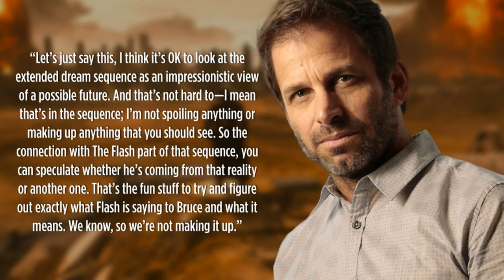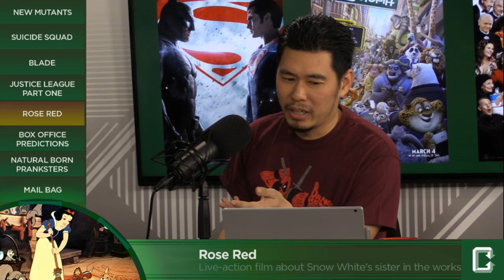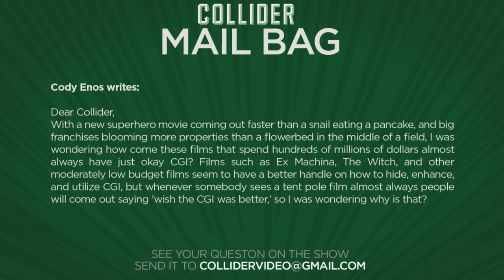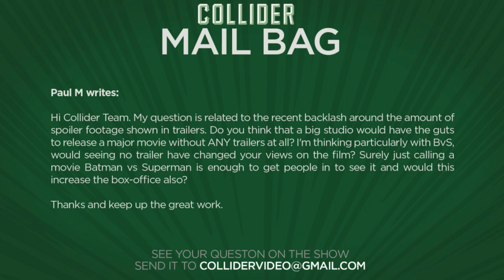Collider Movie Talk - New Mutants To Have "Young Adult" Vibe and Possible Casting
On this episode of Collider Movie Talk (April 1st, 2016) Dennis Tzeng, Josh Macuga, Jason Inman discuss the following:

·      New Mutants movie update from Producer

·      Suicide Squad reshoots

·      Blade Reboot

·      Zack Snyder hints at Darkseid appearing in Justice League

·      Disney announces live action movie about Snow White’s sister

·      Natural Born Pranksters clip

·      Mail Bag

With X-Men Apocalypse fanning the flames of the X-Men faithful the studio has yet to officially announce another X-Men movie, though many are rumored including a Deadpool sequel and an X-Force movie. But that all changed with word coming from producer Simon Kinberg that a New Mutants spin off movie is in active development and close to casting.

Batman v Superman: Dawn of Justice has been universally branded as dark, dreary and no fun, so many wonder what that might mean for Warner Bros.’ upcoming Suicide Squad which looks at the villains inside the universe of a sad Batman and a dour Superman. It appears that the folks over at Birth Movie Death have an answer. According to the site, Warner Bros. is putting “tens of millions of dollars” into reshoots for Suicide Squad to make the film more lighthearted.

In a casting report released yesterday and reported on by Movie Beat, Marvel is gearing up an official reboot to their Vampire Action franchise, Blade. While there is no word on a director, the studio is reportedly looking at a very short-list of actors that include Michael B Jordon and Birth of a Nations Nate Parker; with relative unknowns also on the list such as Aml Ameen and Elijah Kelley. Marvel aims to start filming the movie this summer and as of this report, no mention on whether or not Blade will get an R rating. With Marvel owned of course by Disney, fans are expecting a friendlier PG13.

One of the biggest teases in Batman v Superman came in the form of a Batman dream sequence that showed the symbol of Darkseid as proof that the big baddie will be the primary villain of Justice League Part One. Many fans also look to the cameo of Flash as a sign of things to come in the superhero team up that begins filming in eleven short days.  It was this topic of conversation on the Empire Podcast where Zack Snyder appeared recently.

Continuing its trend of taking animated classics and making them into movies, Disney is now looking at its first fully animated feature film, Snow White and the Seven Dwarfs as the template. Variety is reporting the development of Rose Red, Snow White’s sister, into a live action movie.  Snow White and the Huntman writer Evan Daugherty will come in for a polish on the original draft written by Justin Merz.

MAIL BAG